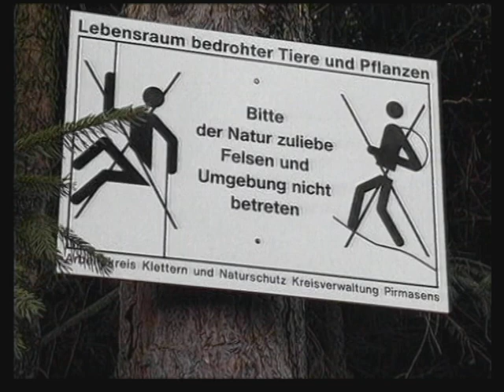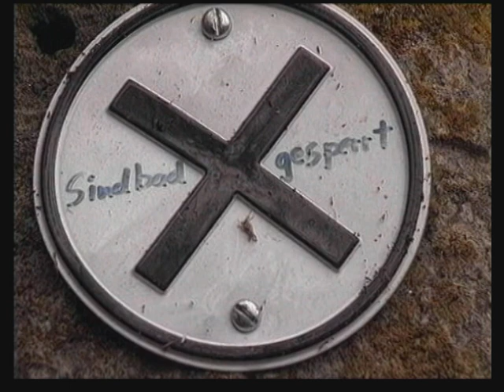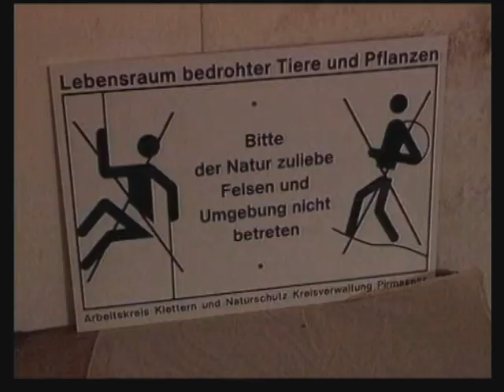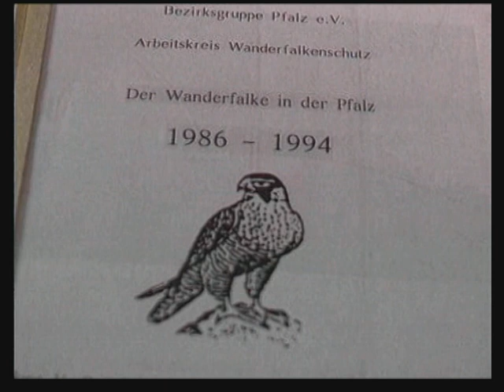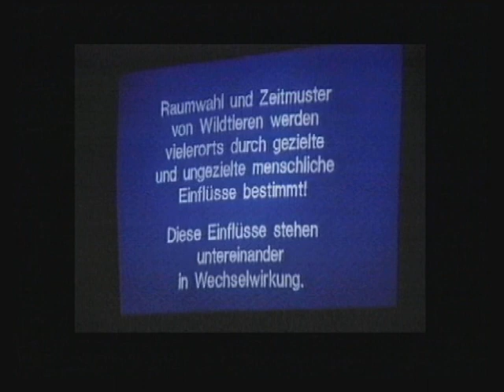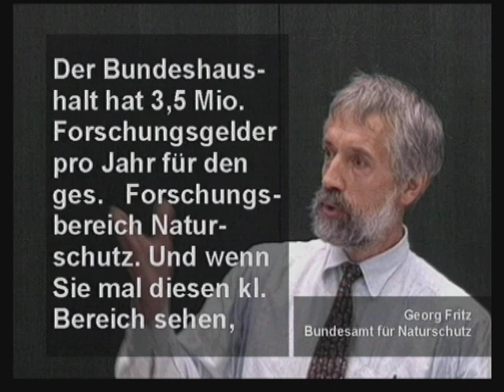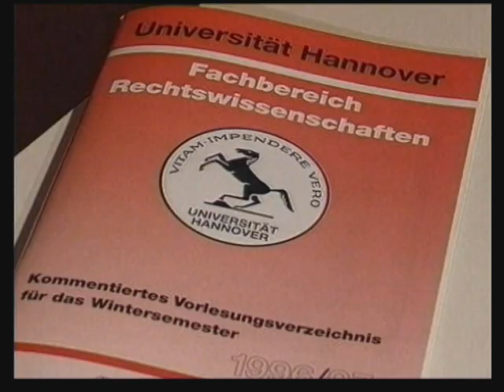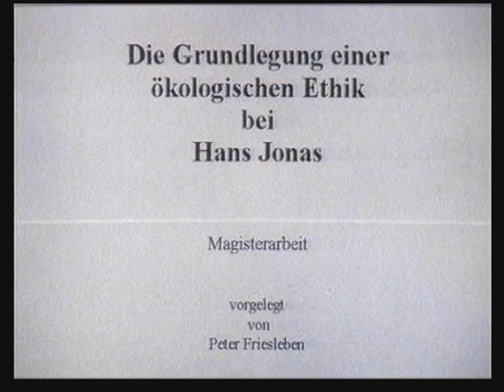Die Schutzengel (1996)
Ein Film über Kletterverbote, Aidshandschuhpflicht und sonstige Einschränkungen der Grundrechte im Namen von Naturschutz und Gesundheit.  Mit Dr. Heiner Geißler und Prof. Dr. Hans Albrecht Hesse, Autor von "Der Schutzstaat: Rechtssoziologische Skizzen in dunkler Zeit" u.a, der sich bei mir über schwindende Forschungsmittel in seinem Fachbereich  beklagte.

Autor, Kamera, Schnitt: Ernst Hunsicker.
Sprecherin: Anja Hunsicker
Kletterfamilie: Anja Hunsicker, Charly Hunsicker, Peter Friesleben